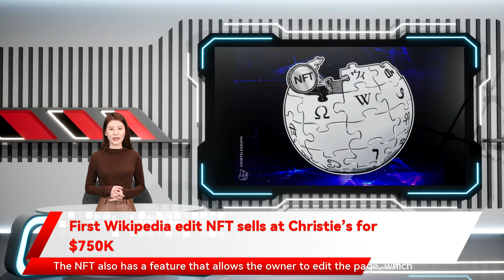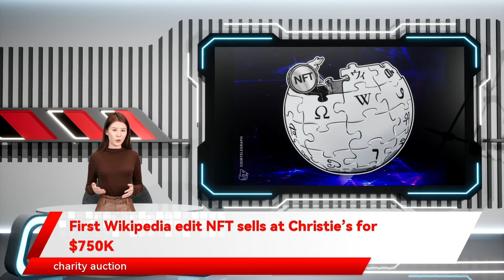First Wikipedia edit NFT sells at Christie’s for $750K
After celebrating its 20th anniversary in January, the free Internet encyclopedia Wikipedia continues making history by selling its first nonfungible token (NFT) via auction giant Christie’s.On Dec. 15, Christie’s completed an auction of two Wikipedia-related objects directly from Wikipedia co-founder Jimmy Wales.Titled The Birth of Wikipedia, the online sale included two lots, an NFT of Wikipedia’s first edit, which sold for $750,000, and a Strawberry iMac used by Wales to create Wikipedia, sold for $187,500.The NFT lot features the first message posted on Wikipedia by the site’s co-founder back in 2001, marking a unique moment in the history of the internet: Wales typed the words “Hello, World!” after launching the site on Jan. 15, 2001.The NFT preserves the layout of the Wikipedia home page in 2001, based on the earliest surviving source code. The NFT also has a feature that allows the owner to edit the page, which can be reset with a timer to revert to its original state.Christie’s senior specialist Peter Klarnet said that the auction’s result “underscores the burgeoning interest in the history of the internet among collectors.” According to the auction house, ​​Wikipedia will use a part of the sale proceeds to support Wales’ alternative social media network pilot project WT.Social.Related: Sotheby’s Metaverse announces latest and largest NFT charity auctionOne of the world’s largest auction houses, Christie’s moved into the NFT industry in early 2021, announcing the auction of its first-ever “purely digital work of art” by digital artist Beeple in February. Beeple’s NFT piece “Everydays: The First 5000 Days” sold for more than $69 million in March, emerging as one of the world’s most expensive NFTs.